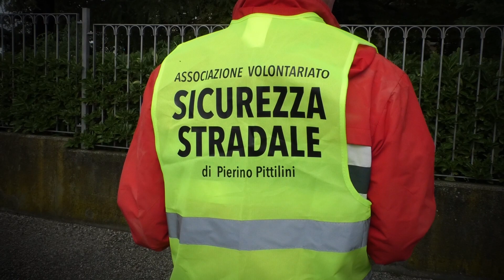Cividale-Castelmonte 2022 | Roberto Ragazzi | Ferrari 488 Challenge